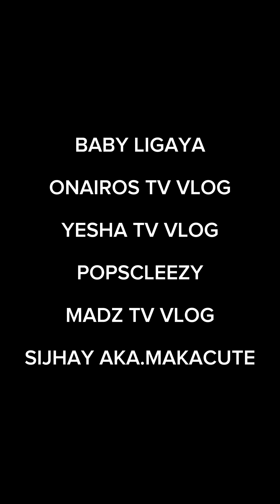GALING KO KUMUHA | Makacute